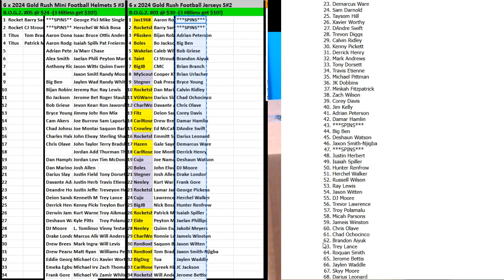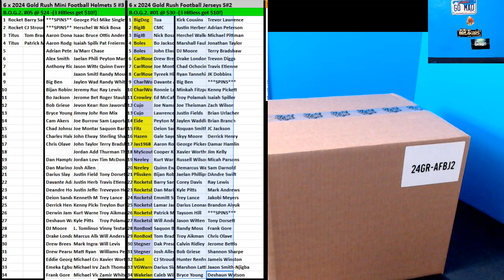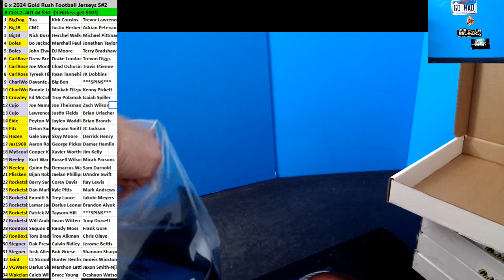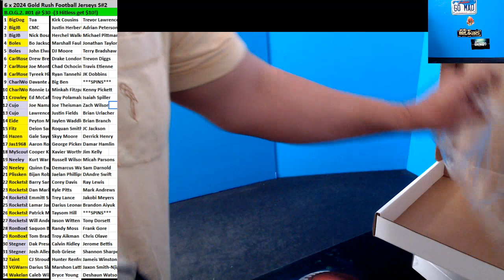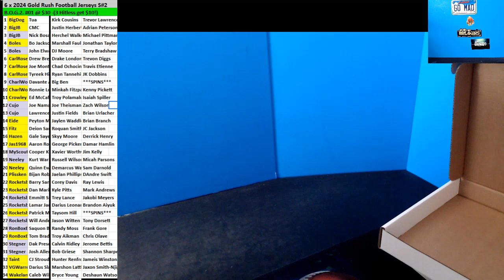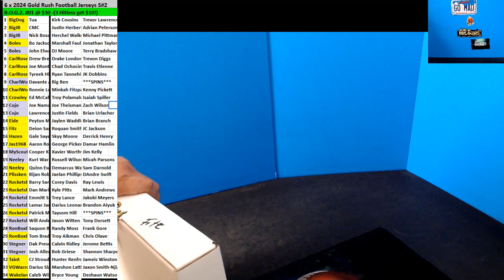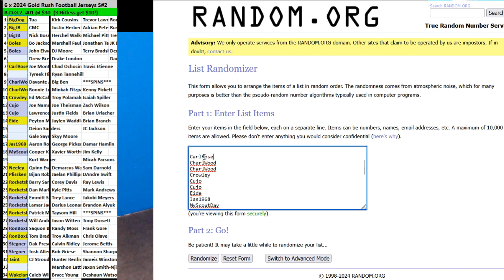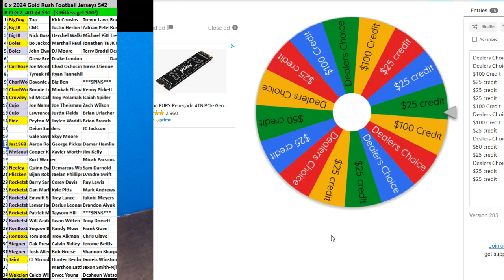04 13 2024 BOG2 #1 6 x 2024 Gold Rush Football Jerseys